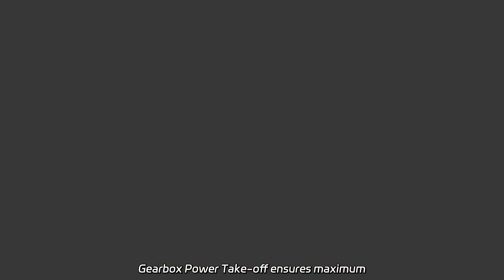China Manufacturer of Pneumatic Single-Seat Regulating Control Valve - Wholesale Supplier and Export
China Manufacturer of Pneumatic Single-Seat Regulating Control Valve - Wholesale Supplier and Exporter Supply the Full Power Take off PTO for your special vehicle truck from our factory. Our Gearbox Power Take-off ensures maximum performance.